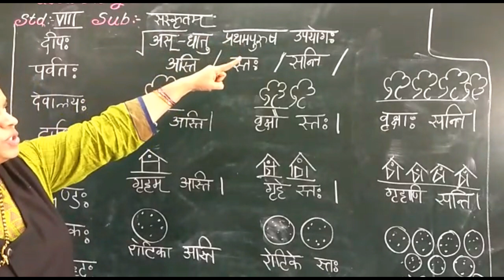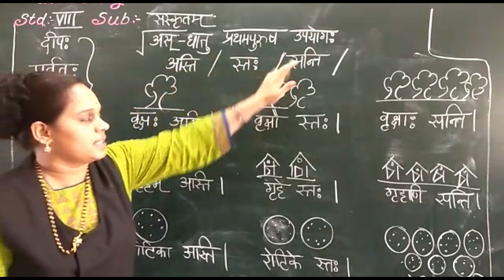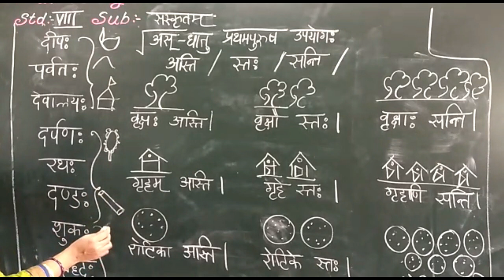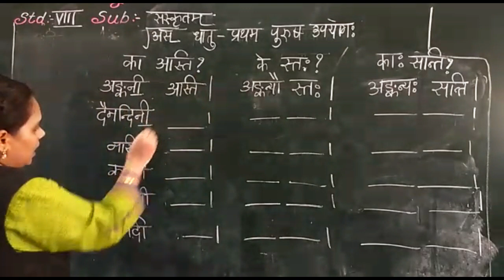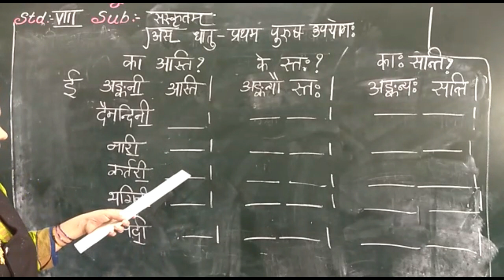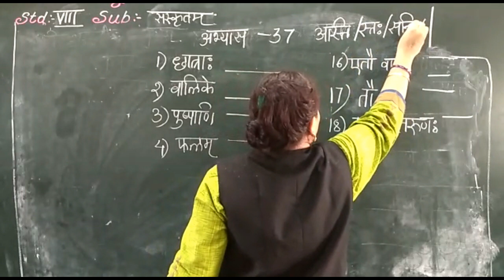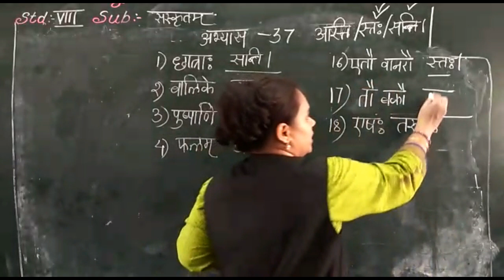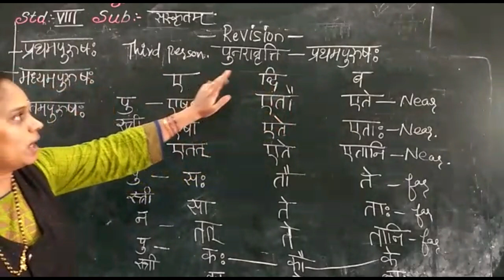Class 8 Sanakrit Asti stah santi 24-06-2020 wednesday